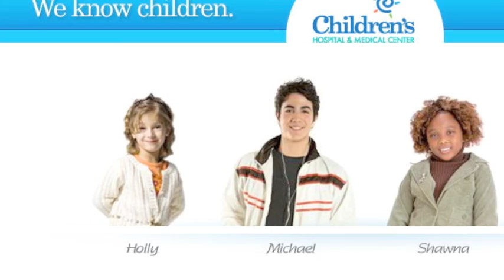Johnathan - We Know Children. Children's Hospital & Medical Center, Omaha, Nebraska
Children's Hospital & Medical Center is different. Because the caregivers at Children's Hospital & Medical Center have a broad range of pediatric skills and experience, we treat everything from earaches and broken bones, to the region's most critical and chronically ill children. That's more than a quarter million patient visits each year. Children's Hospital & Medical Center. We know children.